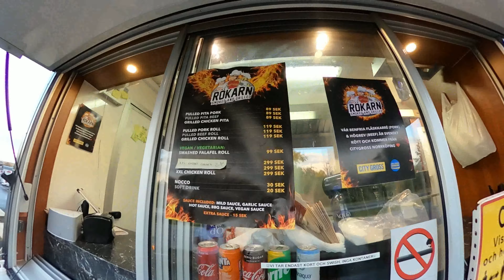DEL 3 ÄR JOCKE & JONNAS + LET´S FEAST MAT BRA?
TIKTOK BESTÄMMER ÖVER OSS SISTA DAGEN.